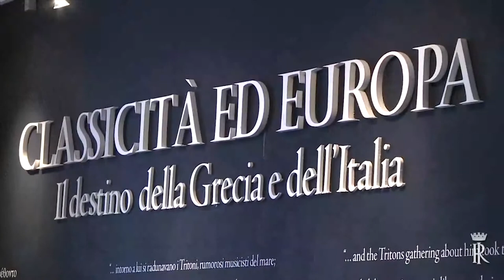Alexandros Kapelis in concerto per il Presidente della Repubblica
Palazzo del Quirinale
Alexandros Kapelis
The Greek Myth Recital
for the President of Italy, Giorgio Napolitano,
and the President of Greece, Karolos Papoulias.